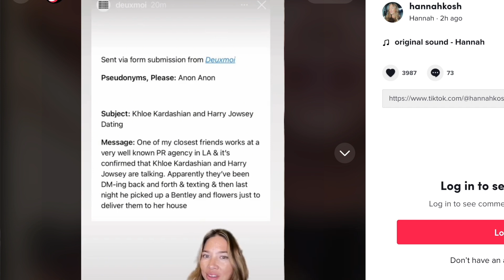Khloe Kardashian Caught with NEW Boyfriend!!???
are Khloe Kardashian and Harry Jowsey dating?!?!? | Harry was allegedly caught delivering flowers to Khloe in a Bentley!!?